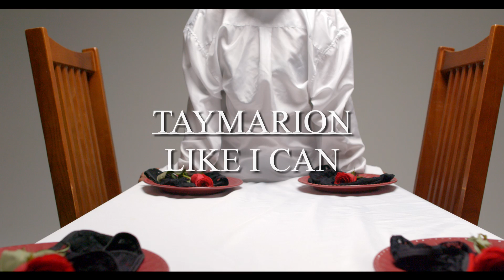Taymarion - Like I Can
“Like I Can” is the debut single off Taymarion’s 2019 release titled “Dark Side Of The Rose”

Director: Nakia T Hamilton
Editor: Nakia T Hamilton
Model: Rheanna Ried
Make Up Artist: Rene Fowlkes Slaughter